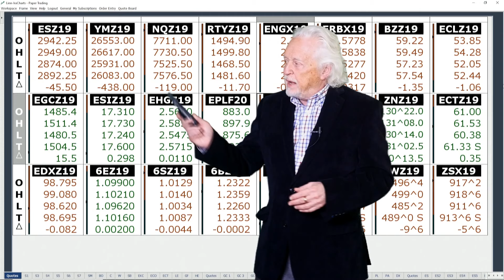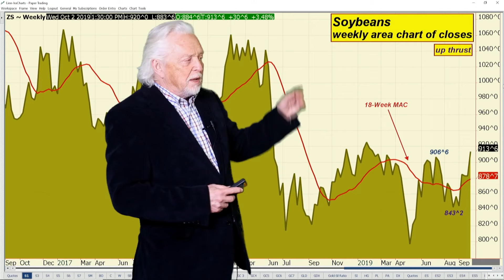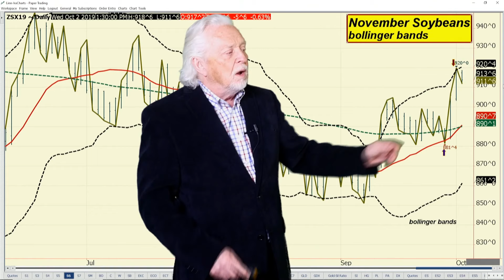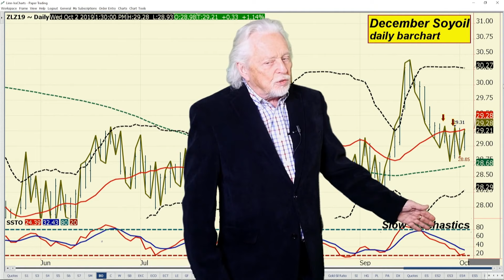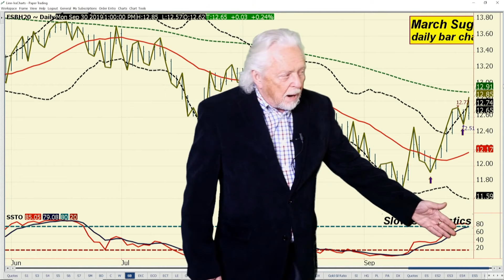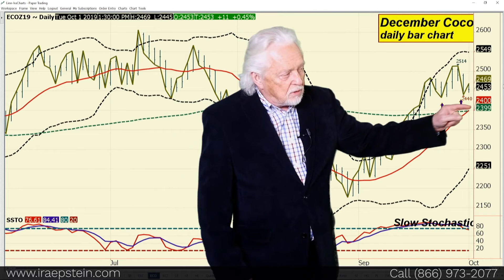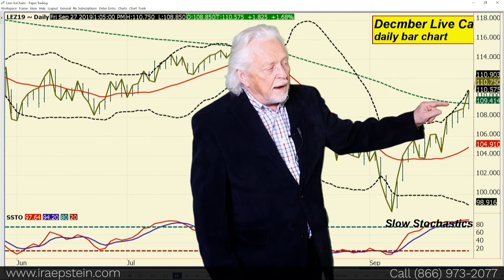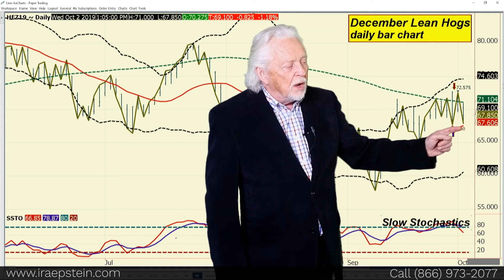Ira Epstein's End of the Day Agriculture Video 10 2 2019